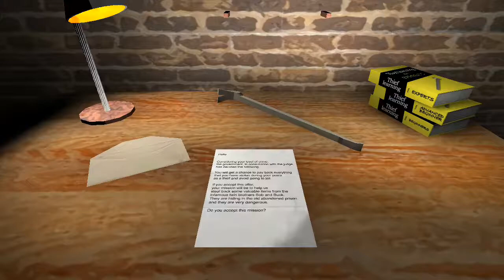The Twins 1.0.2 speedrun. Practice mode за 3:28.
Всем привет. И это описание этого видео. Логично :)

Что произошло на моём канале?
• Изменились превьюшки (в лучшую сторону)
• Стараюсь улучшать контент, монтаж :)
• Буду придумывать новые рубрики